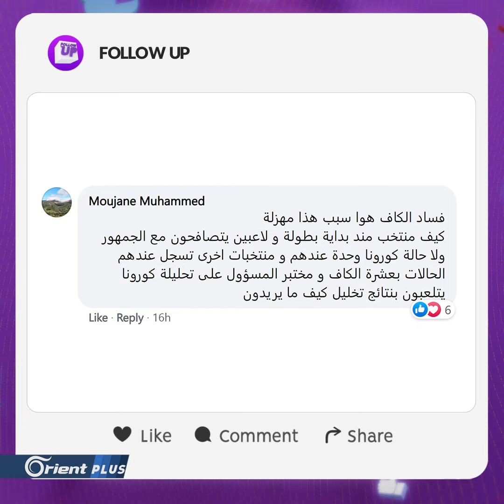مدافع فريق جزر القمر يأخذ دور حارس المرمى بسبب كورونا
مدافع فريق جزر_القمر يأخذ دور حارس المرمى بسبب
لمتابعة الحلقة كاملة: